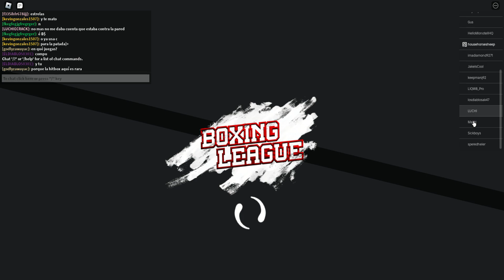THE GAMES - Boxing League